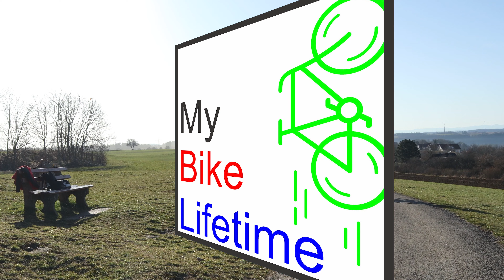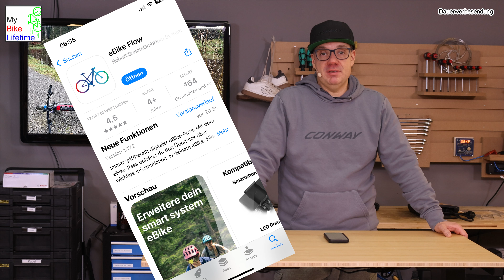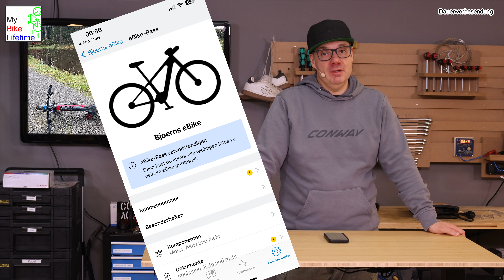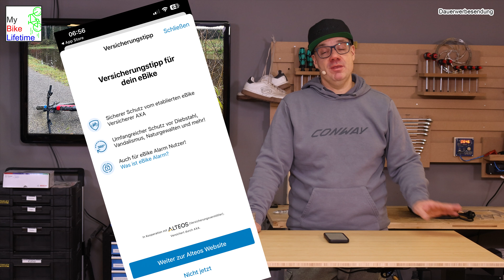...macht jetzt Bosch auf Versicherung // Neues Bosch eBike Flow Update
KMC-Kette e12

Bremsbeläge Pervormance